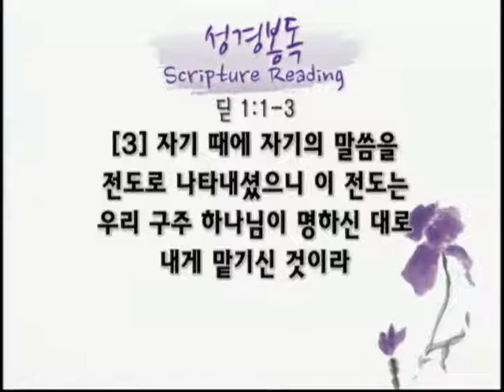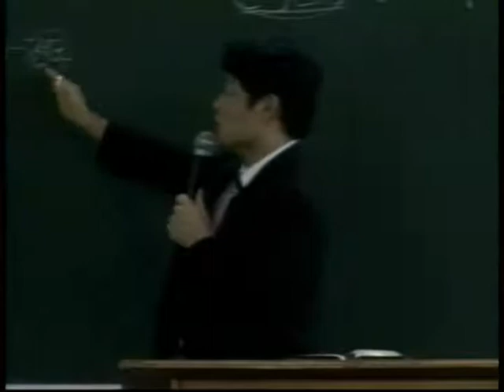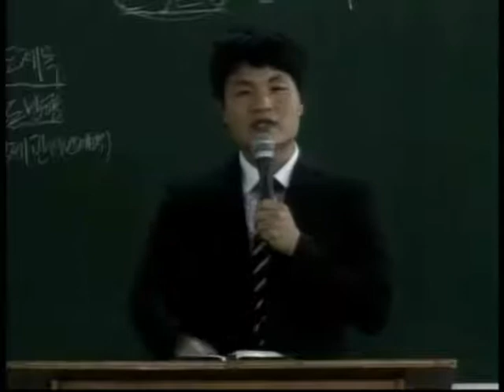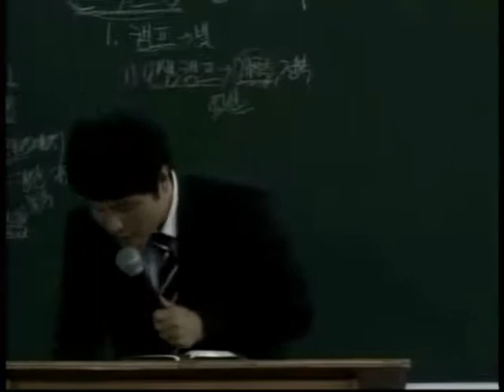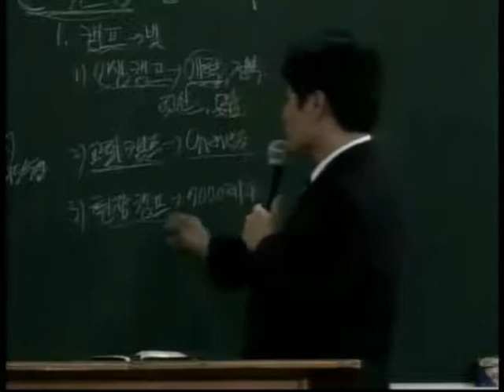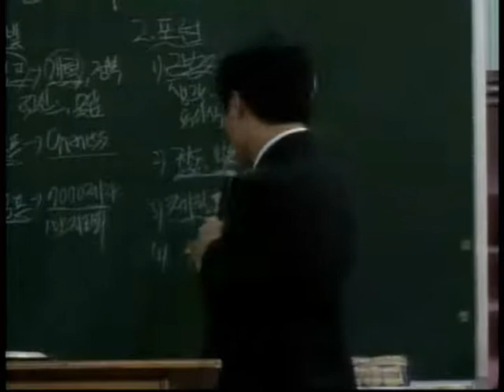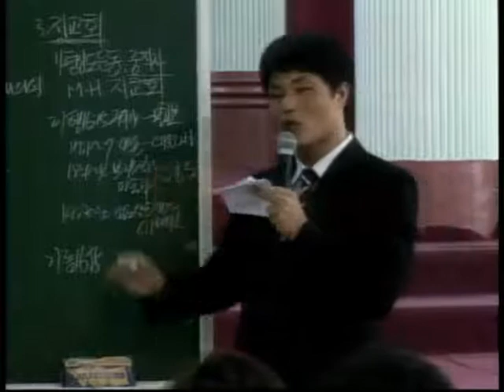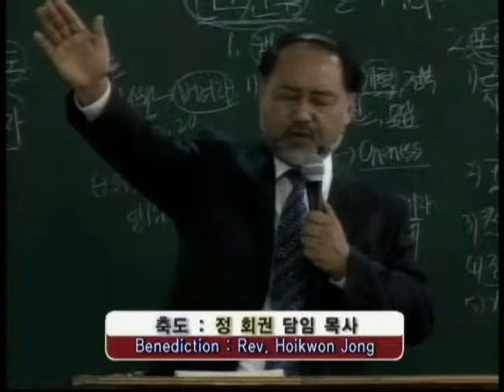12.10.07 JCWMC 강단 2부 "전도 운동을 일으켜라"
Jesus Christ

"전도 운동을 일으켜라"

본문 : 딛 1:1-3
말씀 : 손 수동 전도사

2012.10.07